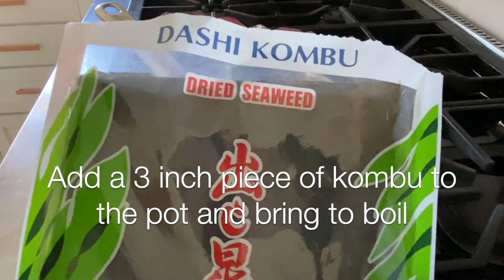Miso Soup with Tofu and Mushrooms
Miso Soup4 cup water
kombu (3 - 4 inches)
1/2 cup bonito flakes
8 ounce soft tofu, cubed
1/4 cup Wakame
3 Tbs Yellow miso paste
1 - 1.5 cup sliced mushrooms (optional)
green onion

In a small pot add water and piece of kombu.
Rehydrate 1/4 cup of wakeBring  to boil and remove kombuAdd bonito flakes, stir and let sit for at least 5 minutes or longerStrainbring back to stove, bring to boil.Add miso paste and stir.
Add miso paste.
add wakame
Add soft tofu and mushrooms
Pinch of salt (optional)Add green onions
Serve